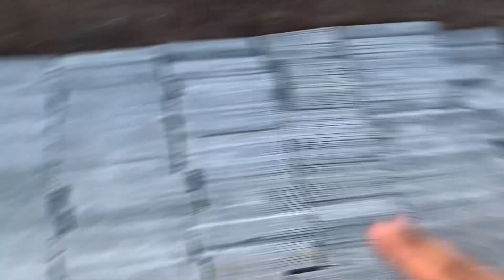Aj tu pura 1din loding my lgya☹️pakistan truck vlog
Aj tu pura //1din //loding //my lgya//☹️pakistan //truck vlog// 3 ghnte //ka kam ta//